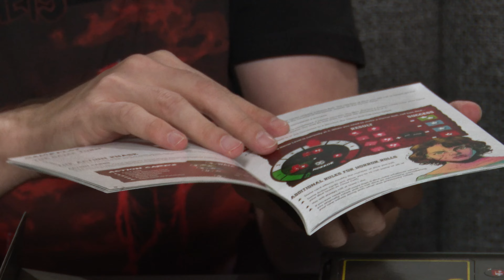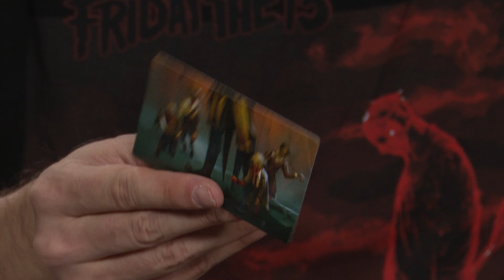Megelevenedő horrorfilm ► Final Girl - Kibontjuk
A Final Girl társasjáték a slasher horrorfilmek alapkoncepcióját feldolgozó, erősen kártyajátékra épülő játék, amelyben a játékos egy női főszereplő, egy igazi final girl bőrébe bújik, akinek meg kell ölnie a többiekkel végző gyilkost, ha túl akarja élni a borzalmas kalandot.